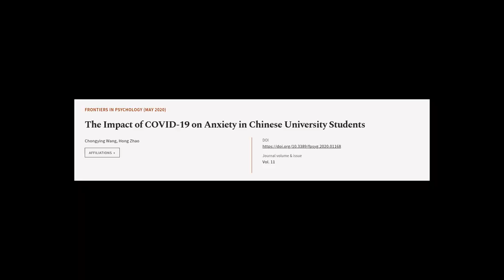The Impact of COVID-19 on Anxiety in Chinese University Students | RTCL.TV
### Keywords ###

### Article Attribution ###
Title: The Impact of COVID-19 on Anxiety in Chinese University Students
Authors: Chongying Wang ,and Hong Zhao
Publisher: Frontiers Media S.A.

### Video Timestamps ###
0:00:00 - Summary
0:01:09 - Title
0:01:14 - Tail
0:01:18 - End